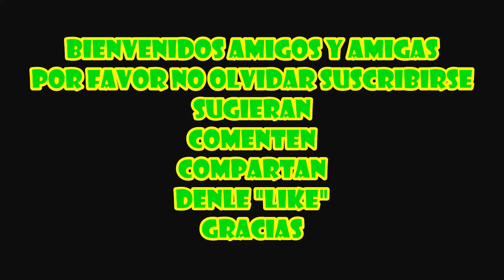GRUPO COMPACTO de El Salvador en vivo 1997 (1/3)